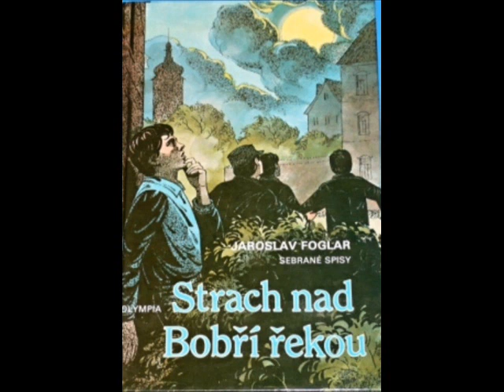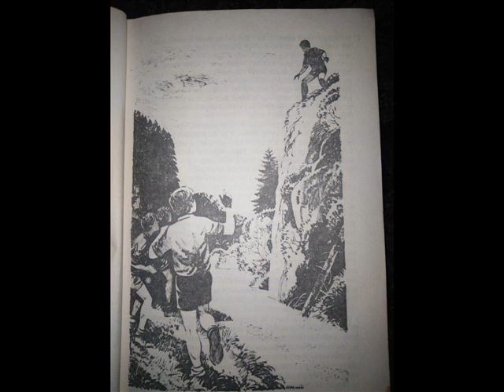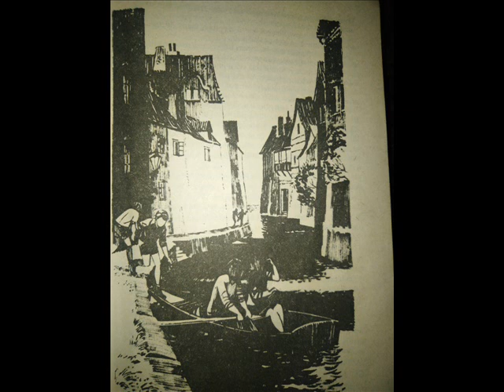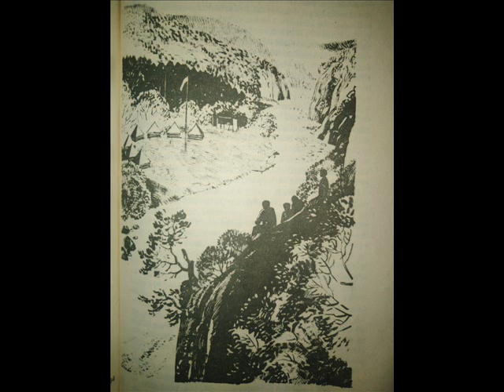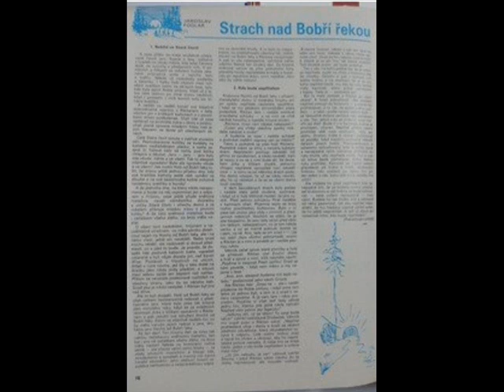STRACH NAD BOBŘÍ ŘEKOU - JAROSLAV FOGLAR - ČTENÁŘSKÝ DENÍK 9